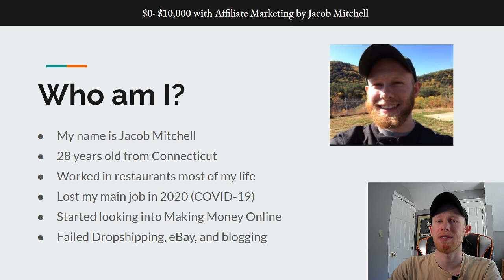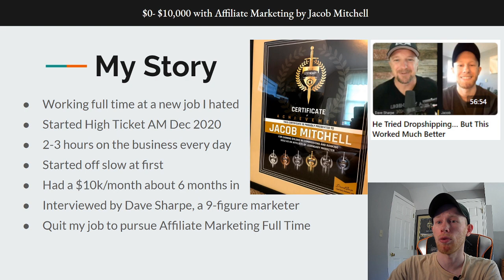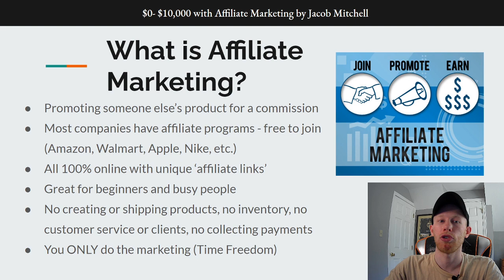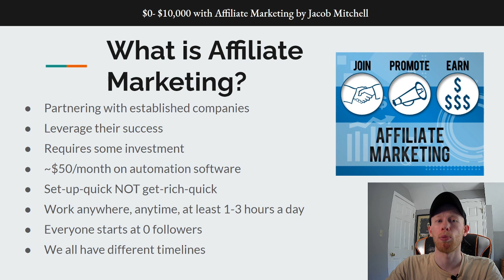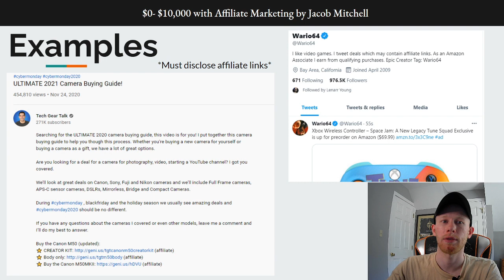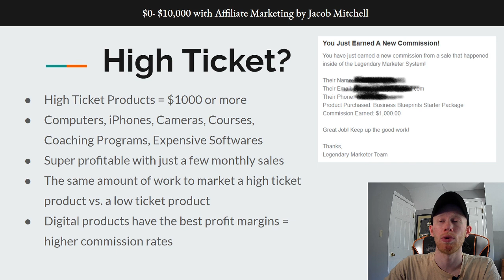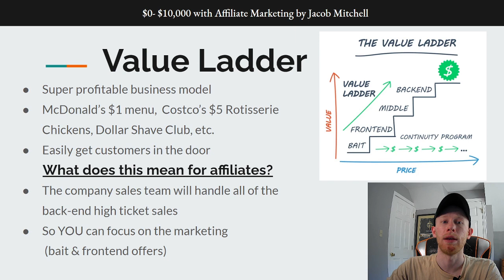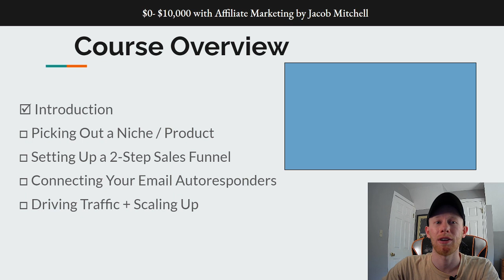$0-10K Full Affiliate Marketing Course [Part 1/5 - Overview]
Welcome to my full Affiliate Marketing Course $0-10K!

In this 5-part video course I walk you through the strategy I used to earn my first $10K online with affiliate commissions. ✅

Fastest Way To Start Earning Affiliate Commissions (3 simple steps)

0:00 Welcome to the Channel
0:23 Who am I?
1:56 What is Affiliate Marketing?
5:40 Examples of Affiliate Marketing
6:35 High Ticket vs. Low Ticket
8:23 The Value Ladder
10:15 Affiliate Networks
11:26 Overview